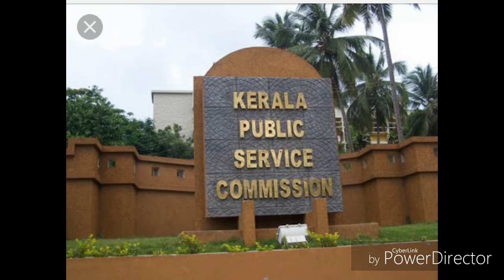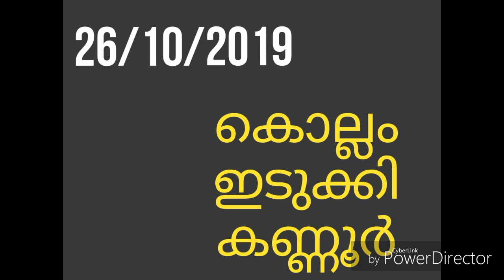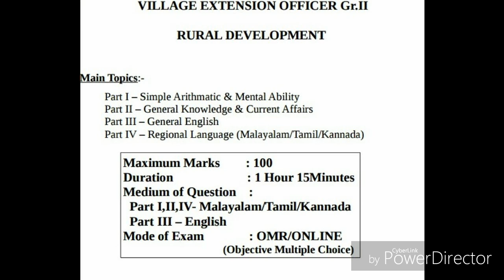VEO EXAM DATE CHANGED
Kerala PSC VEO exam date changed from kerala psc exam calender.
Date of confirmation also changed
For more information watch our video till end.
Villege Extension Officer full syllabus.

Career Guide online academy#